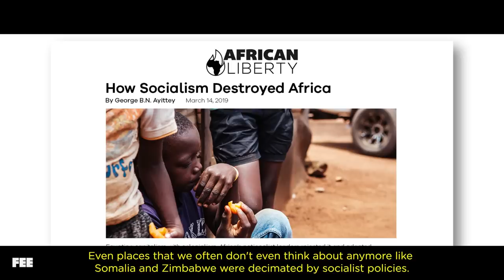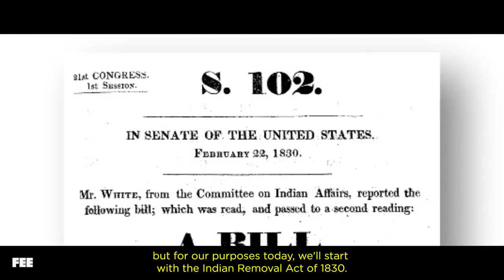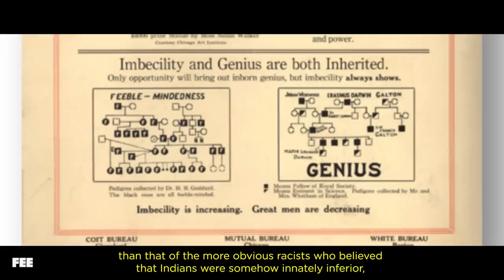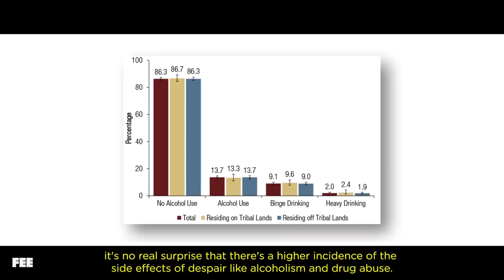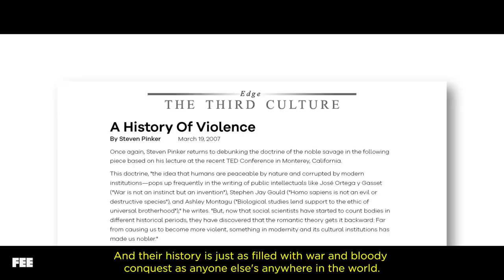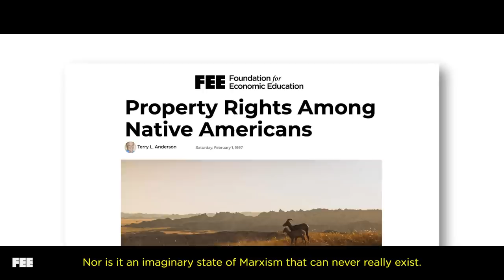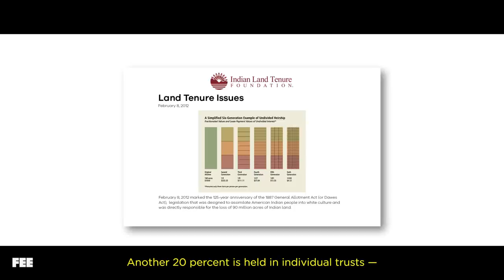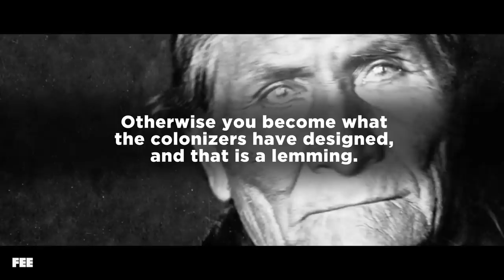We Have Socialism In the US and It Sucks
The US government has a horrible track record of abuse and injustice when it comes to the treatment of American Indians, and that abuse continues today. Although it is no longer wholesale slaughter, enslavement, or forced integration, bigger and more intrusive government in the everyday affairs of American Indians continues to harm their well-being and stifles their ability to flourish.

We're taking a deeper look at the full-blown socialism wrecking Indian Reservations in the United States on this feature episode of Out of Frame.
Follow us EVERYWHERE!
CREDITS:
Asst. Edited by Abby Richardson

– American Indian vs. Native American –